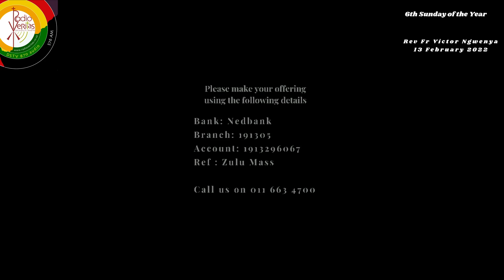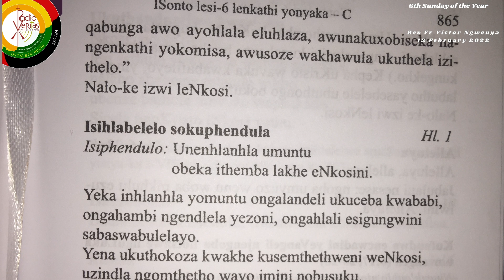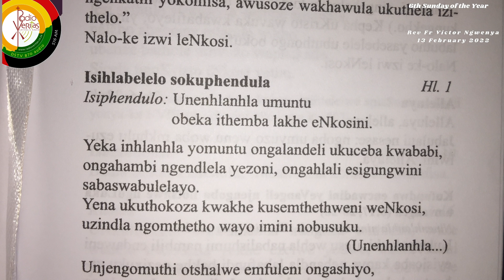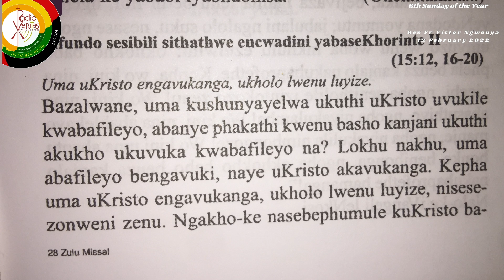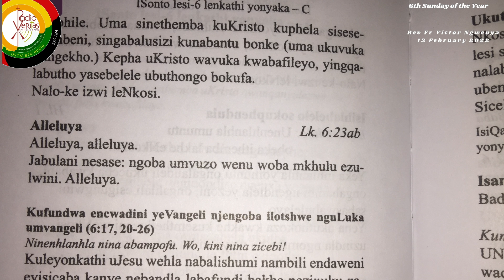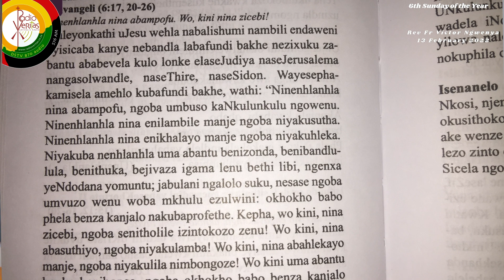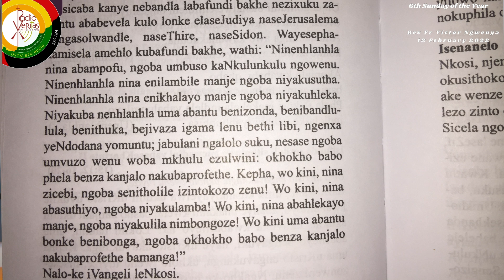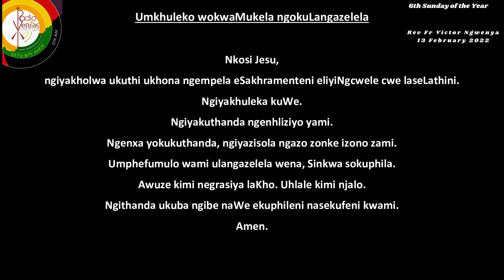Zulu Mass, 6th Sunday Year C. 13 Feb 2022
Zulu Mass, 6th Sunday Year C with Fr Victor Ngwenya. 13 Feb 2022